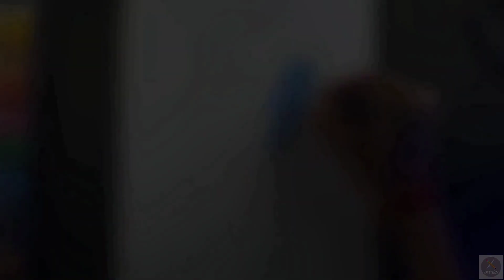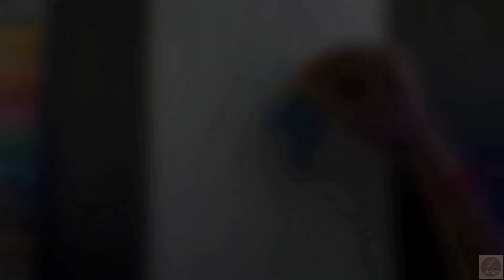Gautam Buddha drawing with Oil pastel | Buddha Purnima Special drawing | Easy step by step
Hello guys welcome back to my new another videoooo ❤️

paper - A4 Brustro drawing paper
pencil - charcoal soft pencil
colour - Doms colour pencils

Cover Tropic -
gautam buddha drawing
gautam buddha easy drawing
gautam buddha drawing easy
gautam buddha drawing simple
gautam buddha outline drawing
gautam buddha
buddha drawing with oil pastel
buddha purnima drawing
buddha drawing easy
buddha purnima special drawing
oil pastel drawing for beginners
buddha drawing for beginners
how to draw
drawing tutorial
lord buddha drawing with oil pastel
lord gautam buddha drawing easy